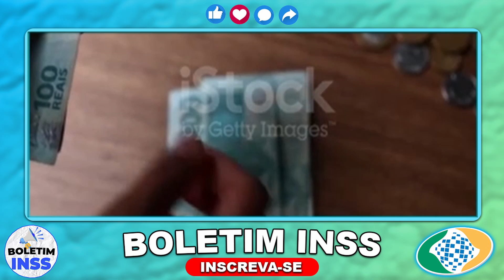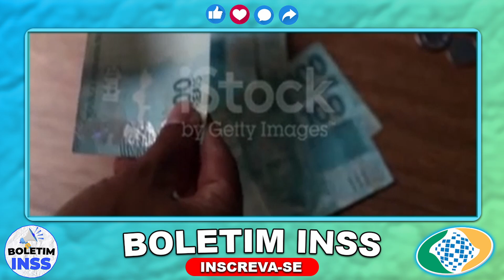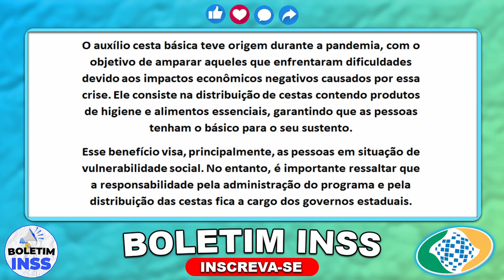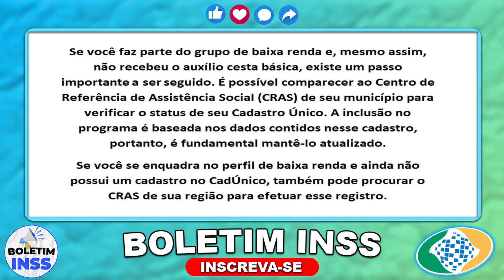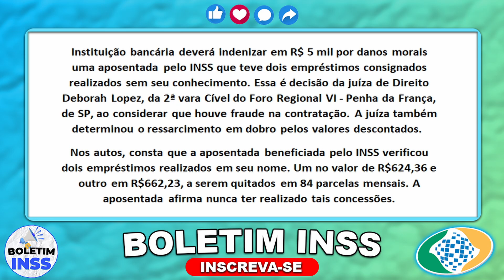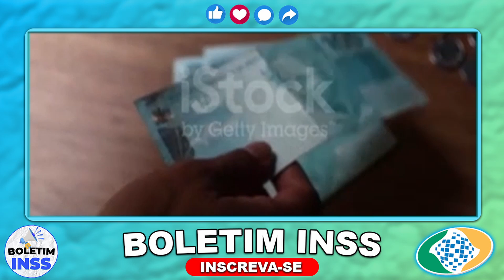INSS LIBERA a LISTA dos bancos que VÃO DEVOLVER BOLADA para APOSENTADOS! VEJA OS NOMES NA LISTA!